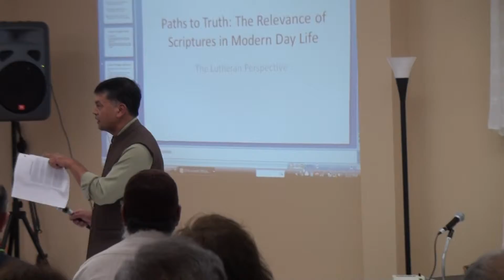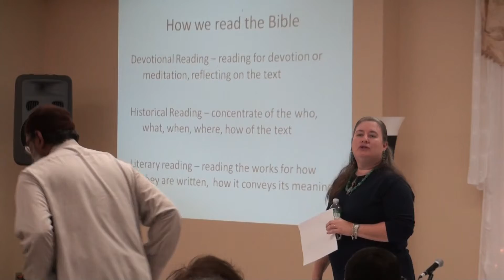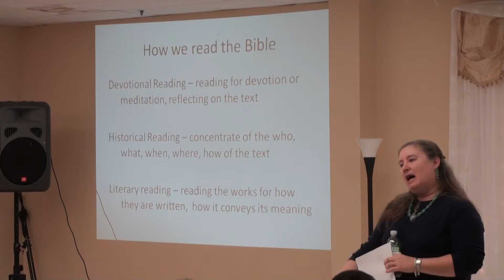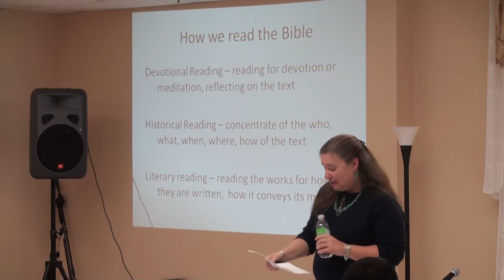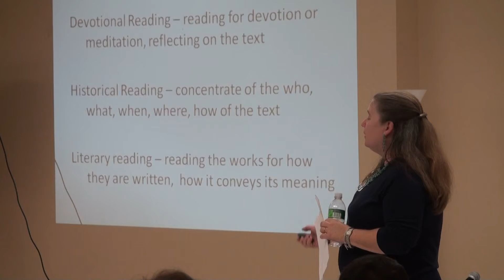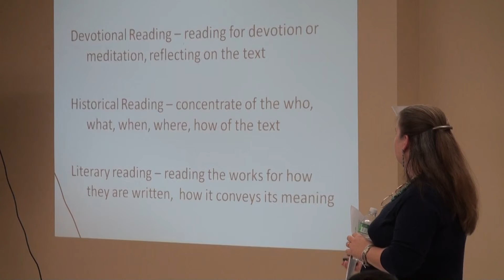Paths to Truth: Interfaith Forum - Ellen Lindemann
Interfaith Forum